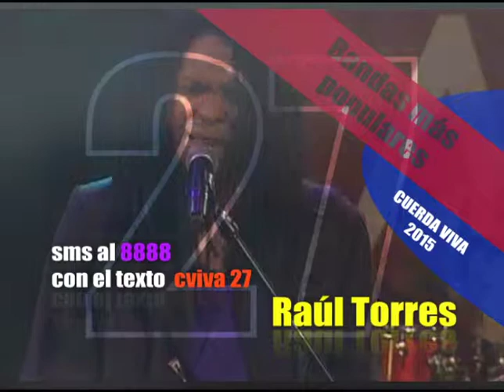Cuerda Viva SPOT POPULARES 2 festival cuerda viva 2015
festival cuerda viva 2015